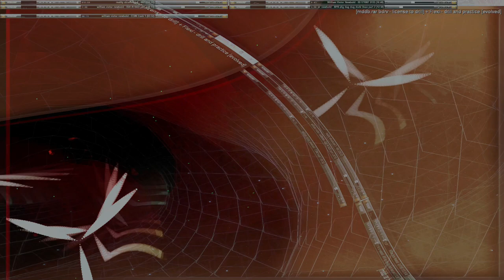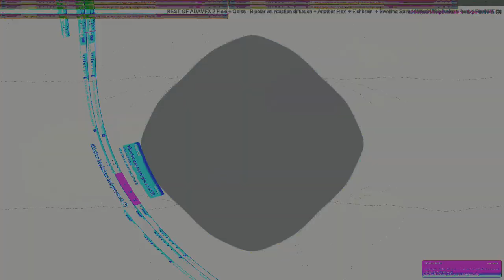Movie 24 10 02 04h52m46s series Z part two time puppets